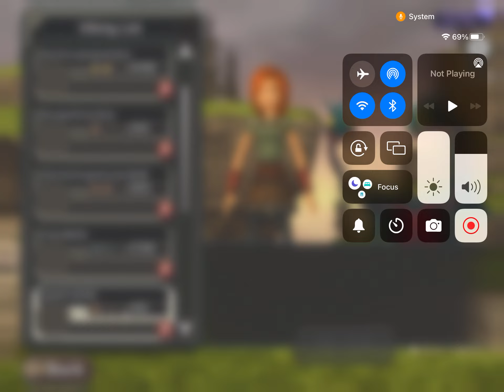Season 1 Episode 1 of school of dragons fly until the end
I meant episode one lol